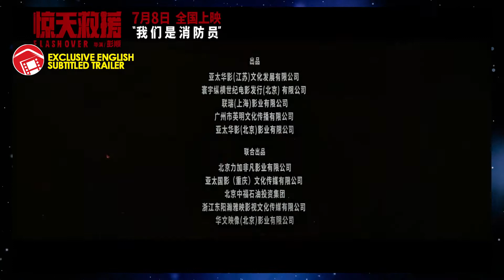FLASH OVER - Second English Subbed Trailer for Oxide Pang's Disaster Firefighter Movie (China 2022)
Full trailer for 2022 Oxide Pang's firefighter disaster movie Flash Over - with English Subtitles

Genre Action Disaster
Director Oxide Pang
Starring Jiang Du, Wang Qianyuan, Liya Tong, Hu Jun
Original Title 惊天救援

AFF Link